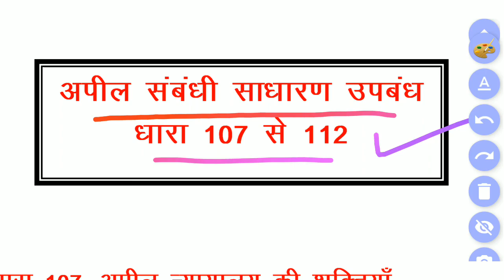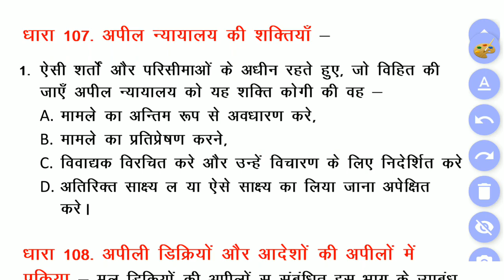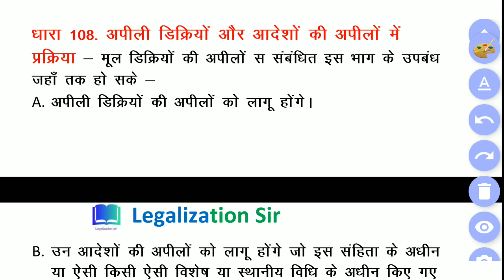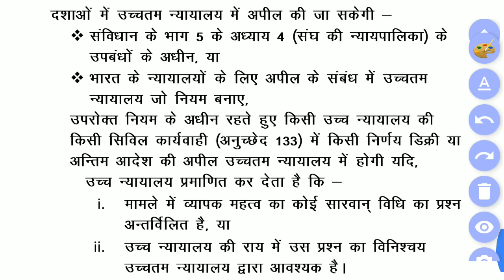CPC section 107 , 108 , 109 and till 112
Follow on Instagram for any doubt and queries ID- LEGAL5663
follow on telegram channel Legalization sir for pdf